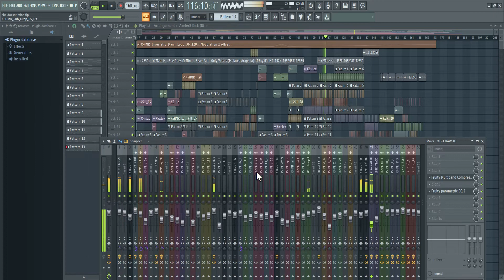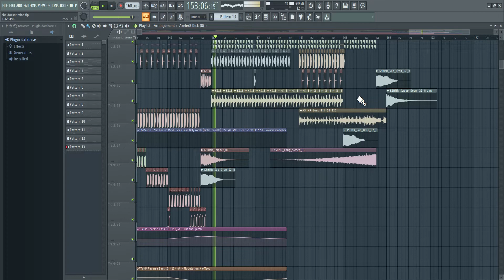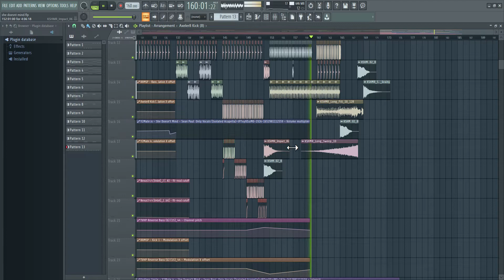Sean Paul - She doesnt mind bounce remix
hi sorry its been a while since i uploaded a video ive been really busy making remixes for you all.
heres one ive just finished i heard the original on the radio a couple of days ago and thought it would be good to remix it lol
hope you like it. remember to like and sub it means allot to me. cheers for watching :)